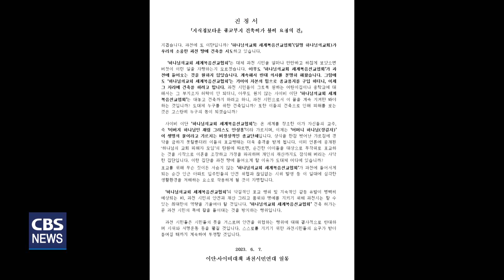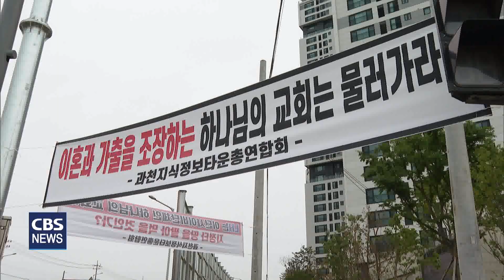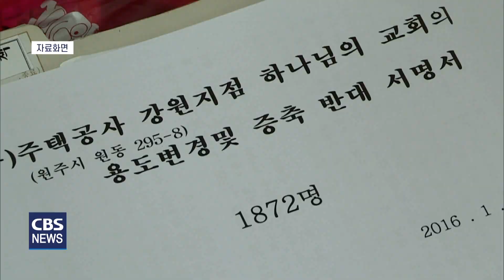[CBS 뉴스] 과천·군포·안양·의왕 4개시 기독교총연합회 결성, "이단 문제 공동 대응"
경기도 과천과 군포, 안양, 의왕 4개 지역 기독교총연합회가
이단 문제 공동 대응을 위해
4개시 기독교총연합회, '4기총'을 결성했습니다.

이들은 "최근 경기도 과천에서 추진되고 있는
이단 하나님의교회 건물 신축을 저지하는데
앞장서겠다"고 밝혔습니다.

경기도 과천과 군포, 안양, 의왕 등
서울에 인접한 경기도 4개 지역 기독교연합회가
4개시 기독교총연합회를 결성했습니다.

4개 도시 교회들이 4기총을 결성한 건
이들 지역에서 이단들이 눈에 띄게
왕성한 활동을 펼치고 있기 때문입니다.

교통 여건이 좋고
신혼 부부들이 많이 유입되는 수도권 신도시로
이단 사이비 단체들의 포교가 집중되는 상황에서,
각 지역 교회들이 힘을 합쳐
피해를 예방하겠다는 겁니다.

[이재헌 목사 / 4개시 기독교총연합회 대표회장]
하나님의교회가 터를 잡으려고 하는 곳이 명색은 과천인데, 안양과 의왕에 너무 인접해 있더라고요. 우리만 할 일은 아니다, 우리 4개 시가 뭉쳐서 같이 대처하고 힘을 모아봅시다 지역과 국민들에게, 우리 성도들에게 알려야겠다는 생각에서 오늘 모임을 갖게 되었습니다.

가장 시급한 과제는
과천지식정보타운에서 추진되고 있는
하나님의교회 건축 저지입니다.

하나님의교회측은
지난해 경기 과천지식정보타운 내
종교시설 용지를 낙찰받아
최근 과천시에 건축허가를 신청했습니다.

토지매매 계약 당시,
과천시민들의 거센 항의에
본 계약이 불발되기도 했지만
LH한국토지주택공사가 하나님의교회 측과
기습적으로 계약을 강행했고,
이젠 건축이 추진될지 여부에 관심이 모아지고 있습니다.

최근 이단·사이비대책 과천시 범시민연대는
과천시민 2천 8백 여명의 서명부와
건축을 불허해 달라는 진정서를
과천시에 접수했습니다.

이들은 "하나님의교회가 들어서면
비정상적 포교로 입주민들의 안전이 위협받고
끊임없는 시위로 생활환경이 저해될 것"이라며
"결사적으로 반대한다"고 주장했습니다.

4기총은
"신천지로 홍역을 치른 과천시민들의 우려가 크다"며
"건축이 허가된다면 심각한 부작용과
주민들과의 지속적인 갈등이 발생할 것"이라고 말했습니다.

또. "경기 하남시 감일지구와
대전 서구 관저동, 강원도 원주시 태장동 등
하나님의교회 건축을 둘러싼 갈등이 곳곳에서 불거졌다"며
"한번 받아주기 시작하면
걷잡을 수 없이 이단들이 과천에
발을 붙이려고 할 것"이라고 우려했습니다.

[장현승 목사 / 과천소망교회]
이 시점이 굉장히 중요한 시점이라고 생각하거든요. 여기서 무너지면 연쇄적으로 (다른 지역도) 다 허가가 날 수 밖에 없는 상황이 되죠. 그래서 절대 물러설 수 없다...

한편, 4기총은
"이번 달 최종 결정이 날 것으로 전망된다"며
"4개 도시에서 반대 서명 운동을 진행하는 등
건축 저지를 위한
범시민운동을 전개해나가겠다"고 밝혔습니다.